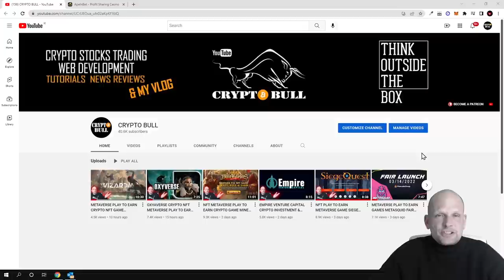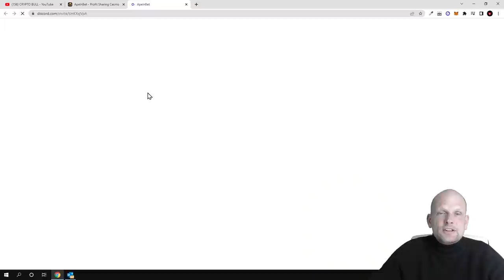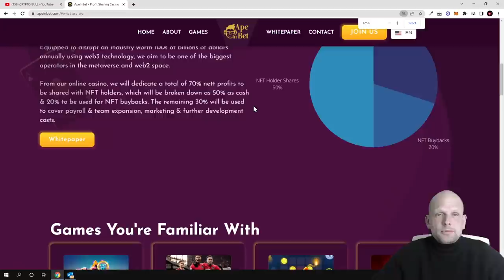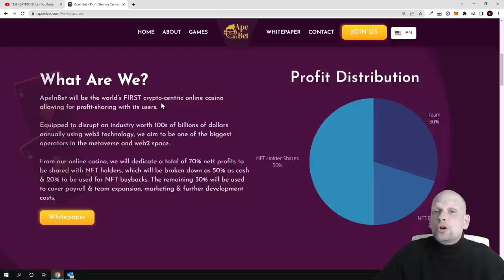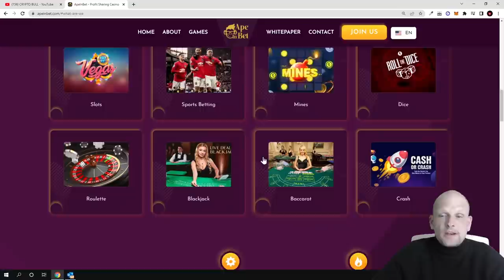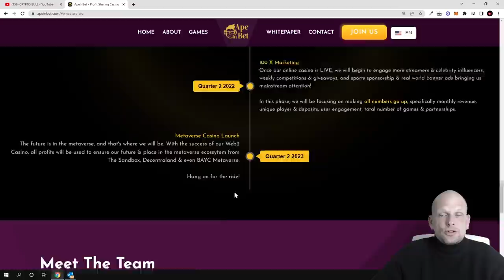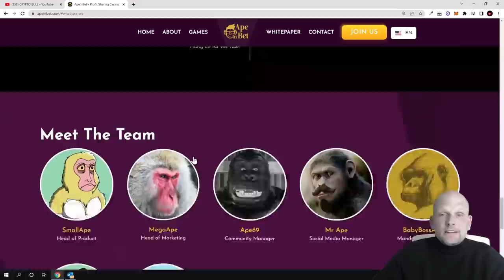APEINBET CRYPTO CASINO NFT METAVERSE PROJECT REVIEW!?!